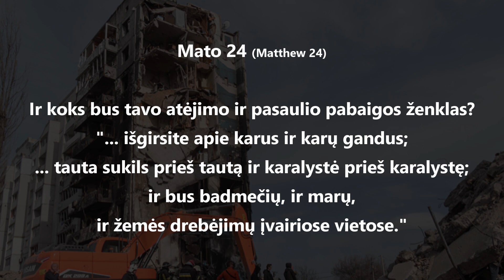BURNING AMERICA - DEGANTI AMERIKA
MATO 24

Ir jam sėdint ant Alyvų kalno, mokiniai atėjo atskirai pas jį, sakydami: „Pasakyk mums, kada šitai bus? Ir koks bus tavo atėjimo ir pasaulio pabaigos ženklas?“ 4 Ir Jėzus atsakydamas tarė jiems: „Žiūrėkite, kad niekas jūsų nesuklaidintų. 5 Nes daugelis ateis mano vardu, sakydami: ‘Aš esu Kristus’; ir daugelį suklaidins. 6 Ir išgirsite apie karus ir karų gandus; žiūrėkite, kad nebūtumėte sunerimę; nes visa tai turi įvykti, bet tai dar ne galas. 7 Nes tauta sukils prieš tautą ir karalystė prieš karalystę; ir bus badmečių, ir marų, ir žemės drebėjimų įvairiose vietose. 8 Visa tai yra sielvartų pradžia. 9 Tada jie atiduos jus kančiai ir jus žudys; ir jūsų nekęs visos tautos dėl mano vardo. 10 Ir tada daugelis pasipiktins ir išdavinės vieni kitus, ir vieni kitų nekęs. 11 Ir kils daug netikrų pranašų ir daugelį suklaidins. 12 Ir kadangi gausės neteisybė, daugelio meilė atšals. 13 Bet kas ištvers iki galo, tas bus išgelbėtas. 14 Ir ši karalystės evangelija bus paskelbta visame pasaulyje paliudyti visoms tautoms; ir tada ateis galas. 15 Todėl kai pamatysite per pranašą Danielių kalbėtą suniokojimo bjaurybę, stovinčią šventoje vietoje (kas skaito, tegul supranta), 16 tuomet, esantys Judėjoje, tebėga į kalnus; 17 esantys ant namo stogo, tenelipa žemyn pasiimti ko nors iš savo namų; 18 ir esantys ant lauko, tenegrįžta pasiimti savo drabužių. 19 Ir vargas nėščioms bei žindančioms tomis dienomis! 20 Bet melskitės, kad jums netektų bėgti žiemą ar sabato dieną, 21 nes tuomet bus didelis suspaudimas, kokio nėra buvę nuo pasaulio pradžios iki dabar, nei niekada nebebus. 22 Ir jei tos dienos nebūtų sutrumpintos, nei vienas kūnas nebūtų išgelbėtas; bet dėl išrinktųjų tos dienos bus sutrumpintos. 23 Jei tada kas nors jums sakys: ‘Štai čia Kristus’, arba ‘Tenai!’, – netikėkite. 24 Nes kils netikrų kristų ir netikrų pranašų ir parodys didžių ženklų ir stebuklų; taip, kad, jei būtų įmanoma, jie suklaidintų pačius išrinktuosius. 25 Štai aš pasakiau jums iš anksto. 26 Todėl jei jie sakys jums: ‘Štai jis dykumoje’, – neikite; ‘Štai jis slaptuose kambariuose’, – netikėkite tuo. 27 Nes kaip iš rytų išeina žaibas ir nušvinta iki vakarų; toks bus ir žmogaus Sūnaus atėjimas. 28 Nes kur yra lavonų, ten ir ereliai bus susirinkę. 29 Tuoj pat po tų dienų suspaudimo užtems saulė ir mėnulis nebeduos savo šviesos, ir žvaigždės kris iš dangaus, ir dangų jėgos bus sudrebintos; 30 ir tada danguje pasirodys žmogaus Sūnaus ženklas; ir tada visos žemės gentys raudos, ir jie pamatys žmogaus Sūnų ateinantį dangaus debesyse su jėga ir didžia šlove. 31 Ir jis pasiųs savo angelus su didžiu trimito garsu, ir jie surinks jo išrinktuosius iš keturių vėjų, nuo vieno dangaus galo iki kito.